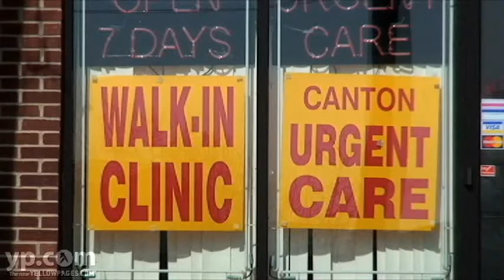Canton Urgent Care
Sprains, scrapes, stomach aches. They don't follow a schedule, so Canton Urgent Care in Canton, Michigan, offers top-notch treatments on a walk-in basis. Providing lab work, physicals, vaccinations and more to treat infections, lacerations and other ailments, Canton Urgent Care gives you the care you need when you need it.